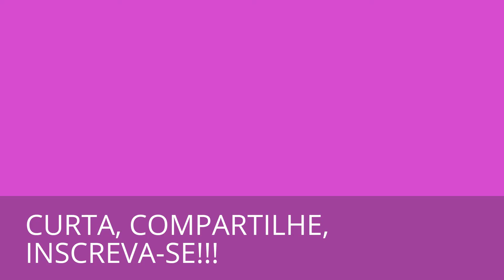TÁ NA HORA DE SABER!!! - 089 - COLETÂNEA AIVANHOV - 45 - 2/2